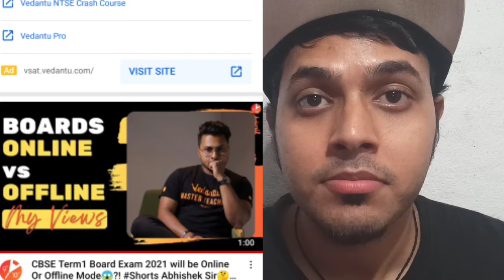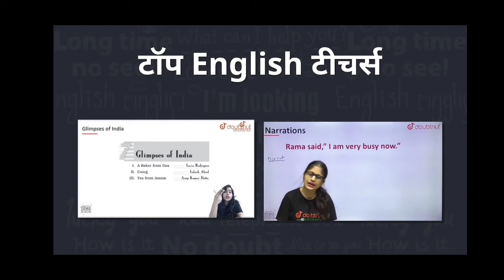🔴 CBSE & CISCE icse term 1 Exam supreme Court का क्या हुआ latest updates class 10 12 क्या होगा 😭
Description:-

1) Bas apne Doubt ki photo kheecho
2) Sawal ko crop karo
3) Turant Video solution pao

4 crore se jaada bachee karte hai Doubtnut App ka istemaal

  exam 2022 , how to study for class 10 term 1 exam , class 10 term 1 , term 1 class 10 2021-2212th/10th CBSE TERM-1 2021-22 OFFLINE + BIG UPDATES